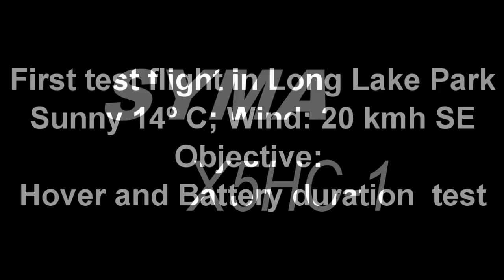Test of replacement SYMA X5HC-1 at Long Lake Park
The replacement arrived on Nov 2nd, the weather improved on Nov 3rd time to have a real test run to see how the critter behaves as far as hovering and flying staying into the wind as well as drifting back on the wind. The Holy Stone 3.7V 750mAh batteries should be good for 10 minutes with video recording but I didn't push it that far.
Weather: sunny 14º C; Wind: 20kmh SE
X5 had to work flying straight into the wind and got to relax drifting with the wind.